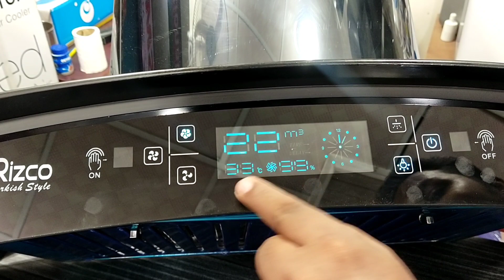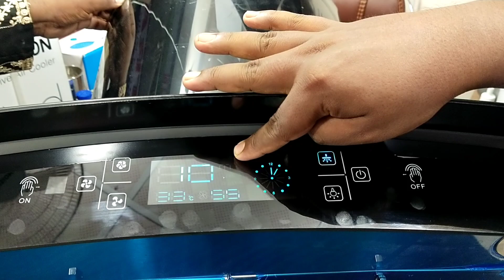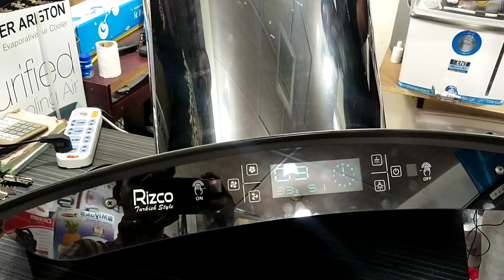RIZCO smart kitchen hood || এডভান্স কিচেন হুড || অটোক্লিন হুড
# রিজকো কিচেন হুড

# অটো ক্লিন
# হ্যান্ড সেন্সর
# টার্বো মোটর
# ১৮০ ওয়াট মটর
# হাই কোয়ালিটি বডি ফিটিংস
আরো যানতে ফোন করুণ 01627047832